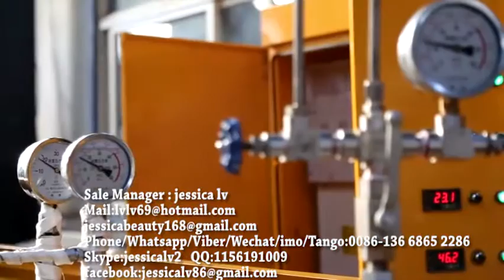PE Foam Sheet/Board Extruder Machine